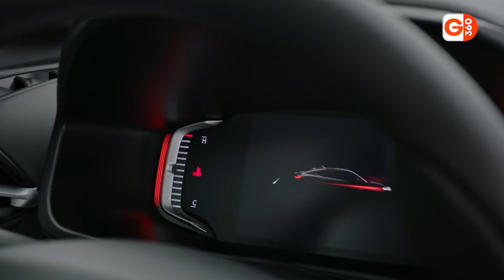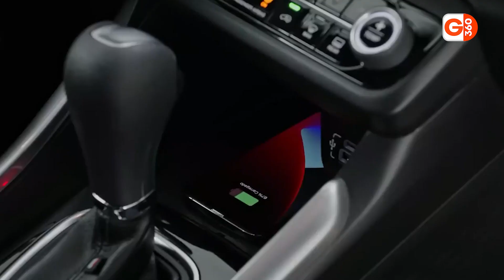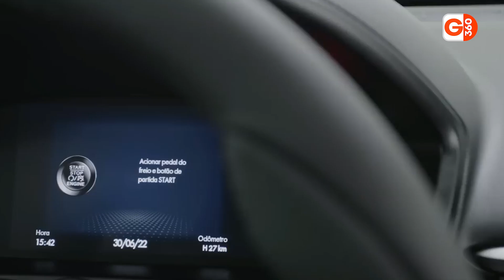FIAT FASTBACK 2023 É LANÇADO EM 3 VERSÕES: VEJA O PREÇO, MOTOR, DESIGN, DESEMPENHO E TECNOLOGIAS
➜ Fiat Fastback 2023 é oficialmente lançado, partindo de R$ 129.990

Após muita expectativa, o novo Fiat Fastback 2023 é oficialmente lançado no Brasil. Assim, a Fiat se consolida como montadora com modelos marcantes crossovers e SUVs compactos. Veja detalhes do modelo, como preços, consumo, etc.

00:00 Fiat Fastback 2023
00:28 Versões do Fiat Fastback 2023
01:50 Itens de série do Fiat Fastback 2023
02:20 Design do Fiat Fastback 2023
03:10 Interior do Fiat Fastback 2023
03:26 Porta malas do Fiat Fastback 2023
04:08 Motor do novo Fiat Fastback 2023
04:25 Potência do Fiat Fastback 2023
04:38 Desempenho do Fiat Fastback 2023
05:10 Modos de direção do Fiat Fastback 2023
05:20 Câmbio e transmissão do Fiat Fastback 2023
05:30 Preço das versões do Fiat Fastback 2023
05:50 Recados importantes